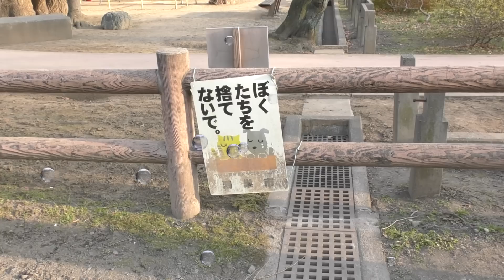小さい赤ちゃん猫「ハッチ」との出会い！【猫を家族に迎え10年間の記憶 (1)】 - Meet the Baby kitten. 2008 07 03《2匹の猫通信/Cats Life TV》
子猫ハッチを拾って7月では早10年！今回は拾った当時の事を思い出しながら動画を作りました。当時は撮影機材等も持っていなく、残っている映像や写真もあまりないのですが、こんなふうに出会ったと言うの思い出を残し、そして皆さんにも伝えたいと思いました。
Meet the Baby kitten Hatch. 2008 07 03

▶▶LINEスタンプ《2匹のほっこり猫ちゃん》